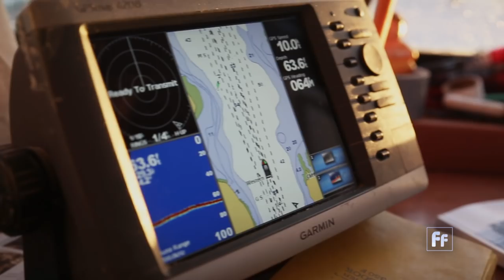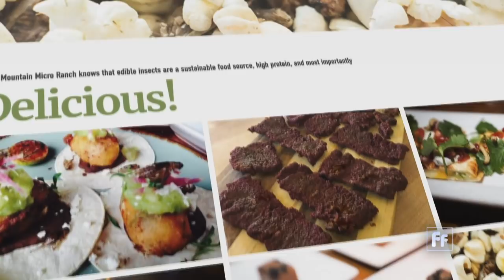Sustainable food for a growing population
It typically takes about one hectare of land every year to feed one calf. Just one. Multiply that by 10 cows and you’re looking at seven or eight hectares. That’s a lot of land. Land that needs to be worked. Land that needs plenty of water. And even land that needs to be cleared through deforestation. So with our rising population, maybe eating beef and drinking milk is no longer sustainable. We went to the shores of Portland, Maine and the Rocky Mountains of Colorado to look for some alternatives.

Thumbnail image: Marco Bottigelli